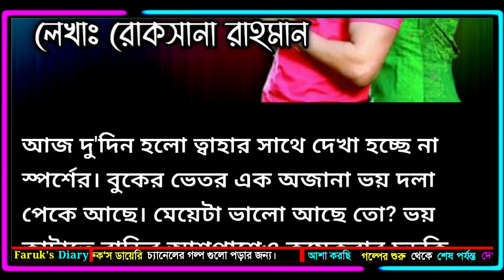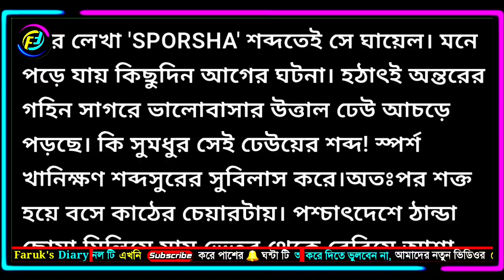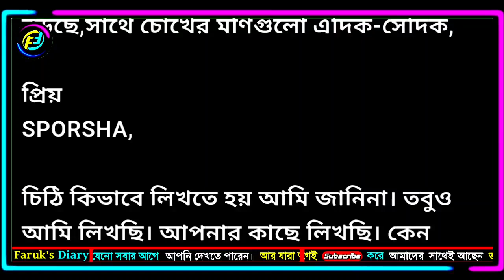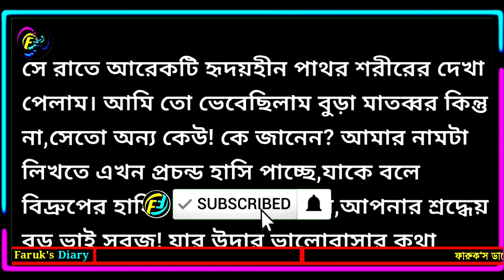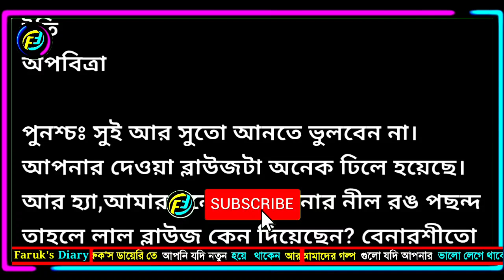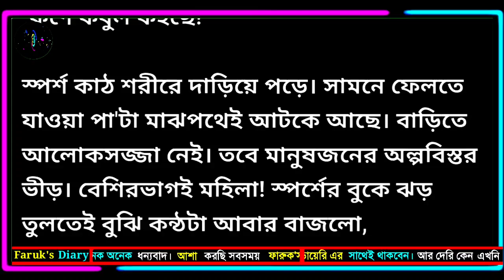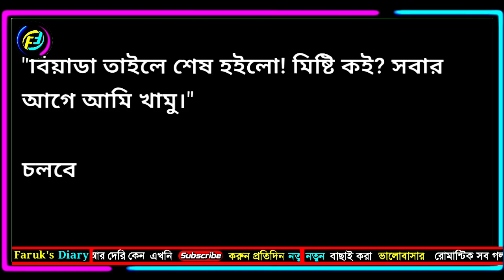ইতি অপবিত্রা || পর্ব - ২০ || গল্পের লেখিকা রোকসানা রাহমান || অন্যরকম ভালোবাসার গল্প || Faruk's Diary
গল্পের নামঃ ইতি অপবিত্রা
পর্ব -২০
writer: রোকসানা রাহমান

ভালোবাসার গল্প
রোমান্টিক গল্প
প্রেমের গল্প
বেদনার গল্প
Valobasar golpo
Romantic love story
premer golpo
Faruk Media
faruksdiary
faruks dairy
golpo
ভালোবাসার গল্প,
Valobasar golpo,
 love story,

💞. Valobasar golpo. 💞
💞. Premer golpo. 💞
💞. Koster golpo. 💞
💞. Jeboner golpo. 💞
💞. Prem Nibedon. 💞

❤ Thanks For Stay With Faruk's Diary. ❤